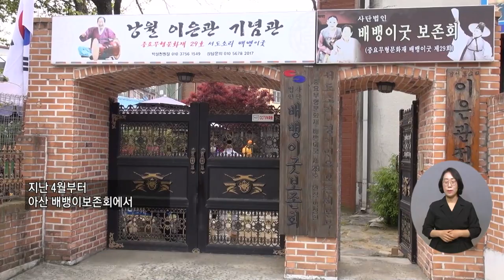복지TV뉴스 1604회 5월 11일 (수) 주요5 장애인에게 사랑과 나눔을 전하는 문화교실_노해림 기자